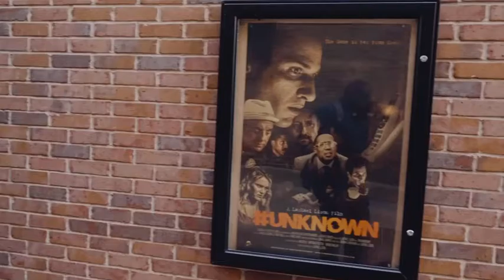Master P and Romeo Miller new movie UNKNOWN RED CARPET PREMIERE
The Star-studded event took place September 30th a day before the release of the film on Amazon Prime.